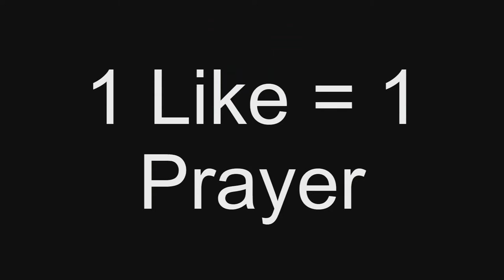When a gamer is MLG mode and gets backstabbed...